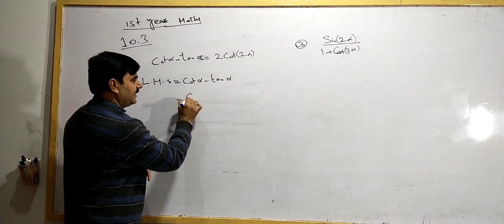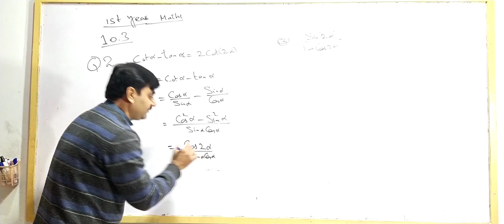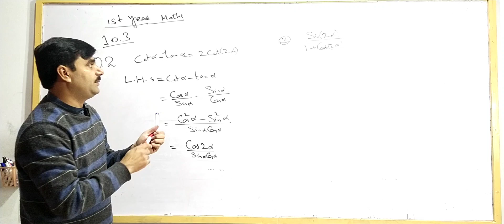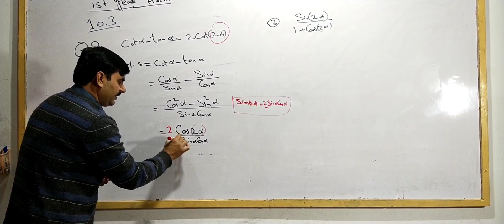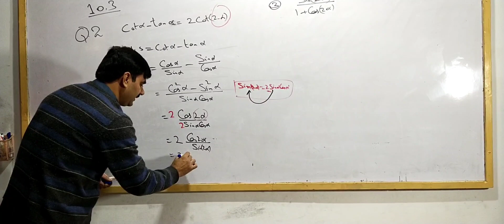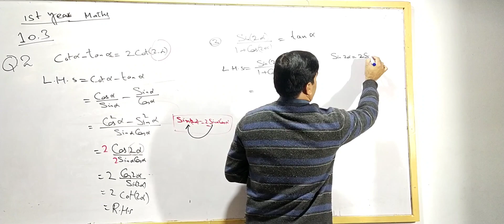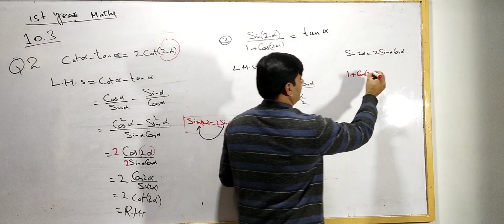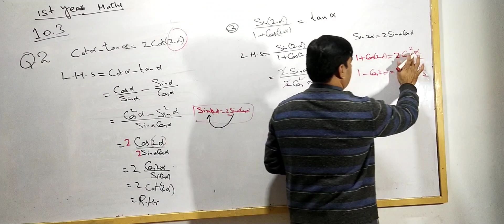"Unraveling Trigonometric Identities | Class 11 Math PTB Unit 10, Exercise 10.3 Q: 2-3 | RYK MATHS"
🔵 Welcome back to RYK MATHS, where we unravel the mysteries of mathematics! 📚✨ In today's video, we're diving into the captivating world of "Trigonometric Identities" from Class 11 Math PTB Unit 10.

🔍 What's on the Agenda:

📘 Chapter Insights: We'll explore the intricacies of Trigonometric Identities and why they play a crucial role in advanced mathematics.
🚀 Problem-Solving: Get ready for a deep dive into Exercise 10.3, solving Questions 2-3 step by step.
📈 Concept Mastery: Whether you're preparing for exams or just curious about trigonometry, this video is your guide to mastering identities.